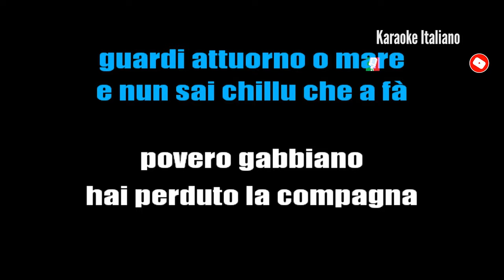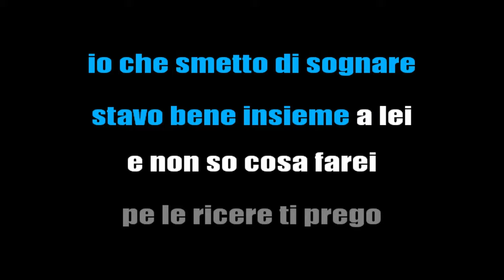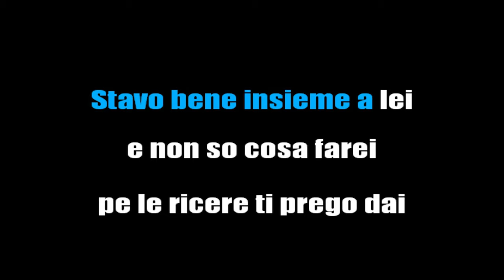POVERO GABBIANO (TU COMM'A ME) KARAOKE STRUMENTALE [base karaoke italiano]🎤